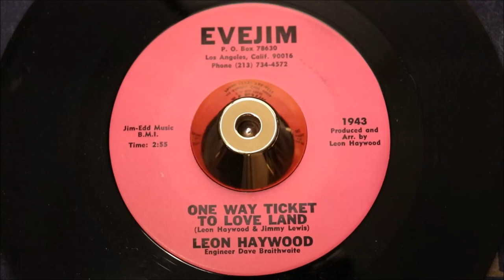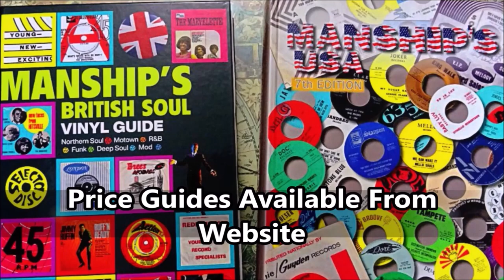Leon Haywood ‎– One Way Ticket To Love Land - Evejim Records ‎– 1943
Label:
Evejim Records ‎– 1943
Format:
Vinyl, 7", 45 RPM, Single
Country:
US
Released:
Jun 1972
Genre:
Funk / Soul
Style:
Soul
There Ain't Enough Hate Around To Make Me Turn Around  / One Way Ticket To Love Land (Vinyl, 7
More Images

Tracklist
A There Ain't Enough Hate Around To Make Me Turn Around
Arranged By – Ray Jackson
Written-By – Leon Haywood
3:10
B One Way Ticket To Love Land
Engineer – David Braithwaite
Written-By – Jimmy Lewis, Leon Haywood
2:55
Companies, etc.
Published By – Jim-Edd Music
Credits
Arranged By, Producer – Leon Haywood
Notes
Possibly recorded in 1972, but released later on Leon Haywood's own label Evejim.
Matrix / Runout (Runout side A): 1942-A
Matrix / Runout (Runout side B): 1943